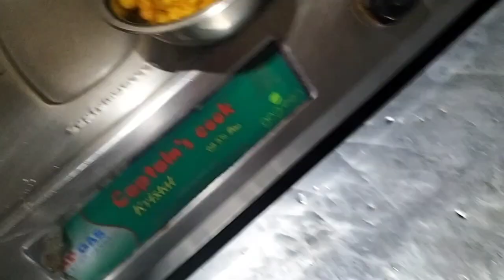কার ভালো লাগে এই গরমে সংসারের জ্বালায় জলে মরতে!bengalivlog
আমার সকল বন্ধুদের কাছে অনুরোধ আমার ভিডিও যদি ভালো।please লাইক সেয়ার এবং কমেন্ট এবং subscribe করে আমার পাসে থাকবে।আমাকে আগামী দিনে আরও ভালো ভিডিও করে আমার সকল বন্ধুদের কাছে পৌঁছে দিতে সাহায্য করবে।🙏🙏🙏